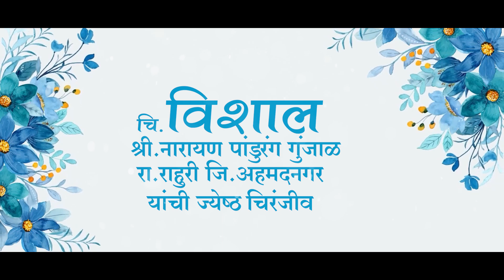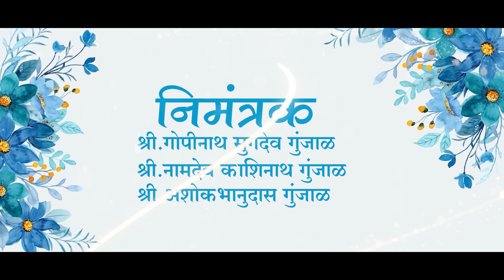Adobe Premiere Pro Marathi Wedding Title project Download